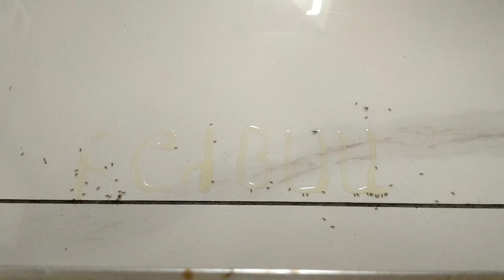WOW Amazing 🐜 🐜 Ants drink Red Bull part 4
WOW Amazing  🐜 🐜 Ants drink Red Bull
Red bull part 4